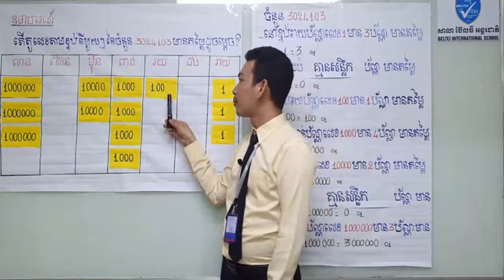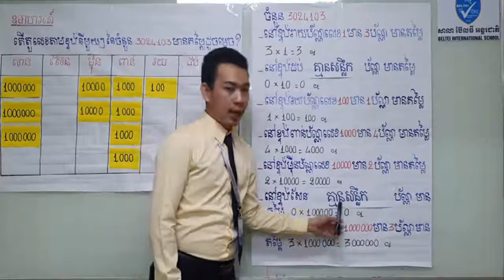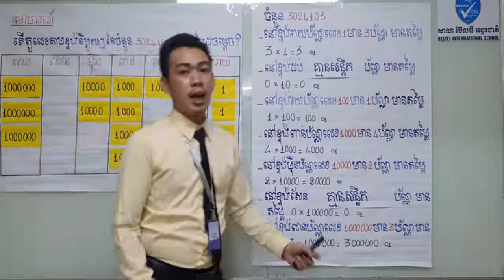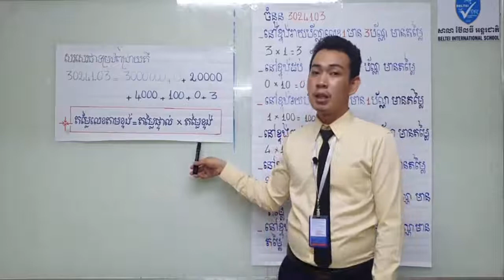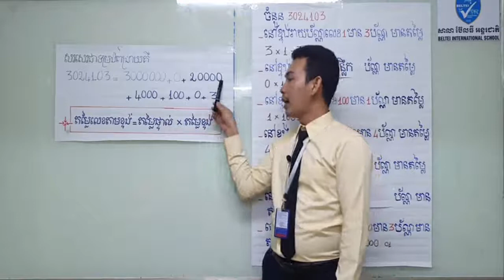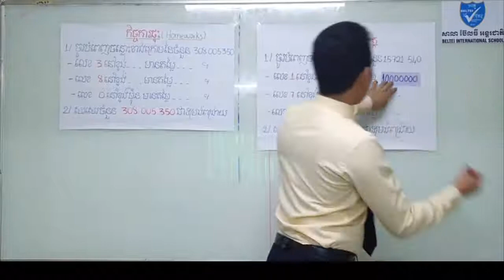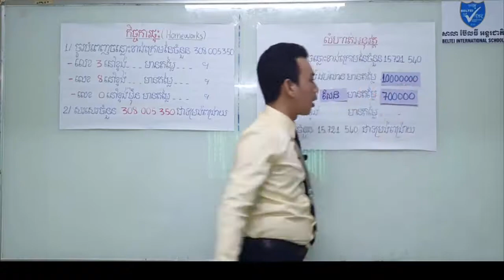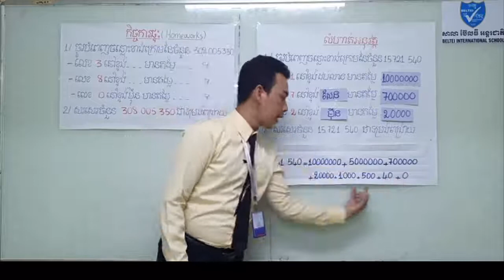គណិតវិទ្យាថ្នាក់ទី៦ មេរៀនទី១ ខ្ទង់និងតម្លៃលេខតាមខ្ទង់ - Digit and digit value